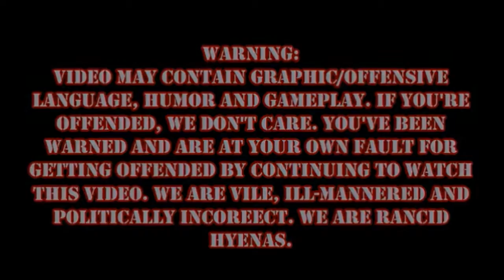Dark Souls Episode 17: We Didn't Start The FIRE!!!!